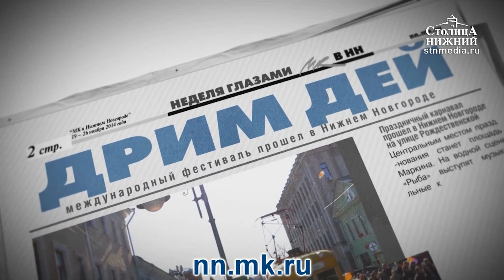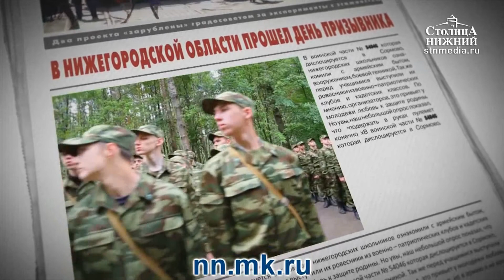Победитель международного турнира по тайскому боксу Егор Ищук — о своей победе и планах на будущее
«Мы показываем своим примером ребятам, что все возможно, все в наших руках, стоит только захотеть. Нужно просто биться до конца, показывать характер и вырывать победу», — говорит гость медиапроекта «Столица Нижний». Воспитанник нижегородской детско-юношеской спортивной школы №9 Егор Ищук стал победителем международного турнира по тайскому боксу среди молодежи, который проходил в мае в Швеции. Как Егор готовился к этим сложным соревнованиям? Насколько трудной была эта победа? Почему один из соперников отказался выходить на бой с нижегородцем? Каковы планы чемпиона на будущее? Об этом он сам рассказывает в программе «Спорт».